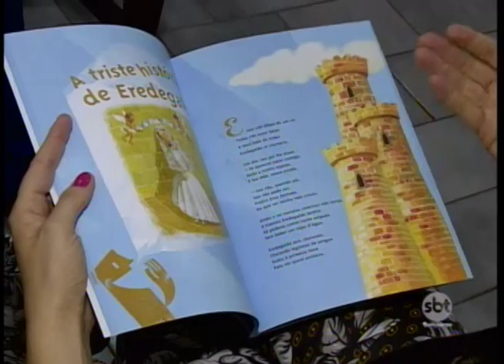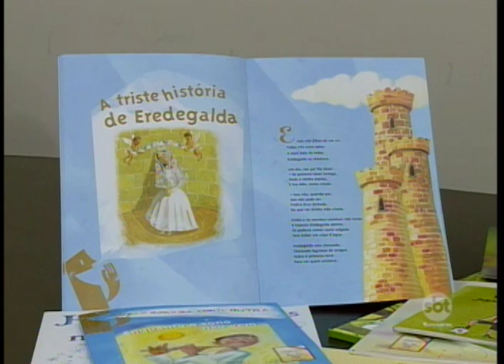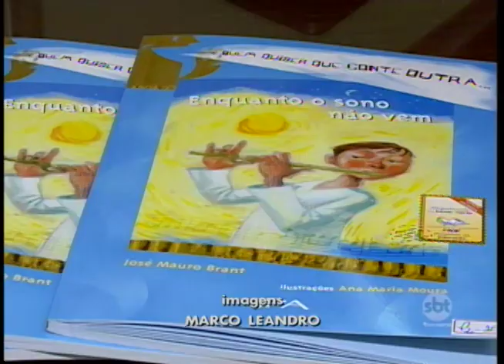Livro que sugere casamento de pai e filha quase para na rede municipal de ensino